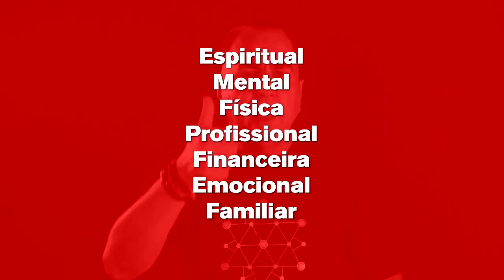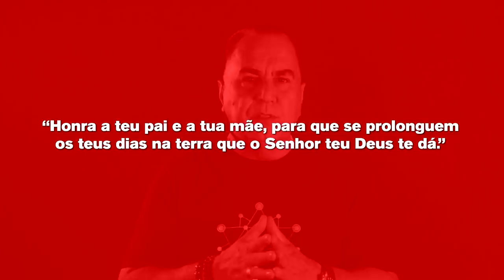Sua Prosperidade Depende Disso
Você tem prosperidade em sua vida? Você é próspero? Você sabe exatamente o que é prosperidade? Você sabia que existem 7 TIPOS de prosperidade, e que para ser completamente feliz você precisa das sete? Assista e descubra que existe uma coisa, e Sua Prosperidade Depende Disso.

Sua família consanguínea, aquela em que você nasceu, tem um papel VITAL em sua prosperidade e em seu destino. Infelizmente milhões de pessoas não sabe disso. Vem comigo e entenda que Sua Prosperidade Depende Disso.

Você pode começar hoje mesmo a mudar seu destino e seus resultados, gerando alegrias e paz, ao invés de sofrimento e depressão. Abra sua mente e seu coração, conheça e abrace a verdade que liberta. Mude, pois quando você muda tudo muda e o mundo muda.

Você precisa entender que você pode conseguir tudo, qualquer coisa que deseje, se você possuir 4 coisas: 1- Querer profundamente aqui, almejar com o coração / 2- As ferramentas certas / 3- Um mentor que te ensine a usar corretamente as ferramentas certas / 4- Saber esperar o tempo que aquilo leva, pois tudo leva um tempo determinado.

Você assistiu: Sua Prosperidade Depende Disso.
Eu me chamo Ivan Maia e sou practitioner em NLP e Hipnose Ericksoniana, formado pelo IDPH de Campinas-SP. Também sou Treinador Emocional e Mentor Emocional de milhares de pessoas, além de Estrategista Empresarial. Sou especializado em Aprendizado Inconsciente e Relacionamento Humano aplicado nas 7 áreas da vida.

Nesse Canal eu mostro os caminhos para se adquirir a VERDADEIRA PROSPERIDADE, a partir do entendimento do que ela significa. Meus vídeos abordam temas vitais como: casamento feliz, famílias estruturadas, criação de filhos para a grandeza, Como melhorar a Autoimagem, Autoestima e Autoconfiança, Relacionamento com todos os tipos de pessoas – especialmente as mais difíceis, carreira profissional, vendas excelentes e muito mais.

Assinatura:
Ivan Maia